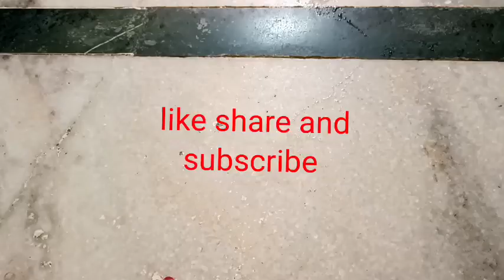मात्र चारआलू और corn से बनाएं नया नाश्ता बार-बार बनाएंगे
मात्र‌  4आलू और  corn से बनाएं नया नाश्ता बार-बार बनाएंगे

आज हमने आलू और cornसे बहुत ही अच्छा नया नाश्ता बनाए हैं जो बहुत ही परफेक्ट तैयार होता है नया और हेल्दी नया नाश्ता है आप एक बार जरूर ट्राई करें अगर मेरा वीडियो हेल्पफुल यूज़फुल लगता है तो प्लीज लाइक एंड सब्सक्राइब कर दीजिए धन्यवाद